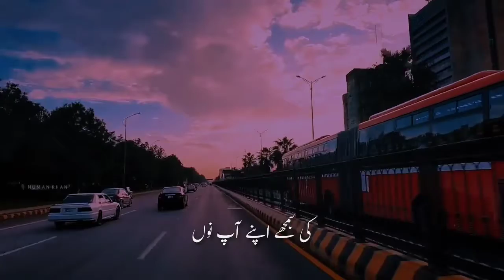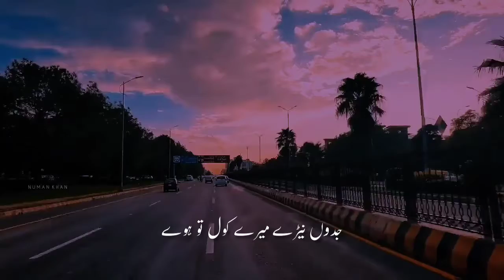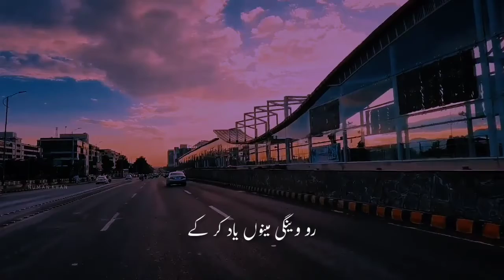𝘽𝙚𝙬𝙖𝙛𝙖_-_𝙄𝙢𝙧𝙖𝙣_𝙆𝙝𝙖𝙣_(𝙎𝙡𝙤𝙬_𝙑𝙚rsion) (AESTHETIC ادب)